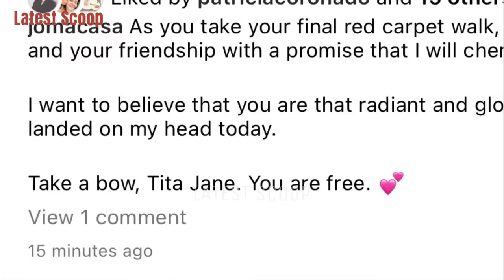JACLYN JOSE INIHATID NA SA LIBINGAN MAY FINAL RED CARPET PA PARA SA KANYA ❤️ ANG DAMI NAKIPAGLIBING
~ from Instagram account of: @jomacasa @jacob